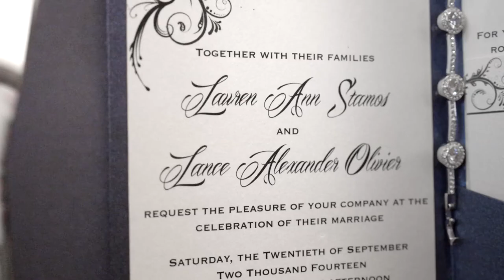Lance & Lauren Wedding Highlight Video | Corfias Films